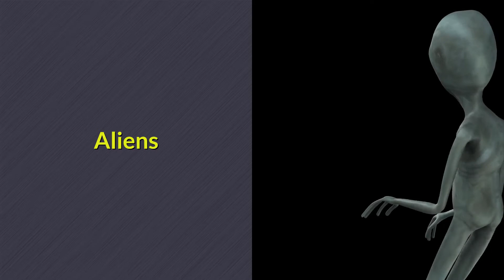பெர்முடா முக்கோணம் மர்மம் பற்றிய விளக்கம் தமிழில்|Mystery of Bermuda Triangle Explanation In Tamil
Bermuda,Florida,Puerto rico

Christopher columbus

Flight 19

Aliens

Atlantis

Bad weather

Rogue waves

Hexagonal clouds

Methane gas

Dangerous Zone...Go slow

Under Sea?